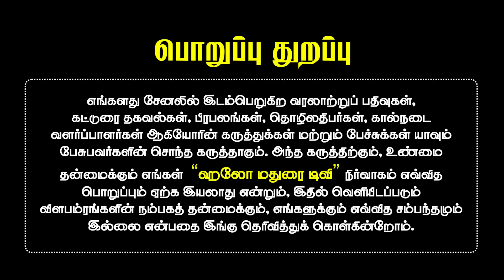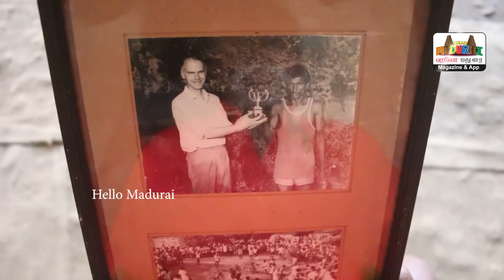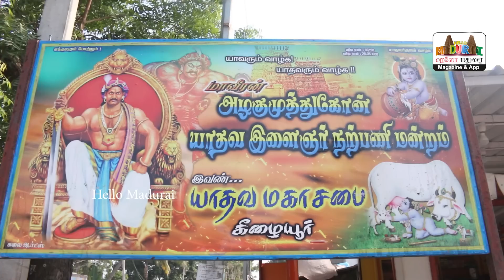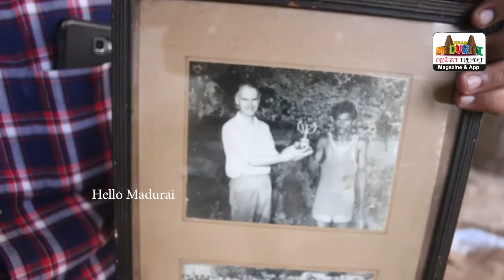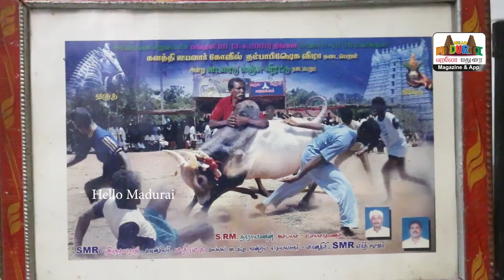🥳 இத்தாலி புகழ் 75 வயது மாடுபிடி வீரர் கீழையூர் டொங்கான் ஐயா 🐮 Jallikattu ☎️ Hello Madurai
ஹலோ மதுரை நேயர்கள் அனைவருக்கும் அன்பான வணக்கம். மீண்டும் உங்களை சந்திப்பதில் மகிழ்ச்சி அடைகின்றேன். ஜல்லிக்கட்டு  குறித்து வீடியோக்கள்  தொடர்ச்சியாக பதிவு செய்து வருகின்றோம். அந்த வகையில் இன்றைக்கு நாம் பார்க்கபோவது மாடுபிடி வீரர்களில் பெயர்போன கீழையூர் டொங்கான் கருப்பண்ண கோனார் பற்றிதான். தற்போது 77 வயது நிரம்பிய ஐயா அவர்கள் பிடிக்காத மாடுகளே இல்லை. களத்தில் அனைவருக்கும் சிம்ம சொப்பனமாக விளங்கிய காளைகளை பிடித்து அனைவரின் பாராட்டையும் பெறுவதுதான் ஐயாவின் தனிச்சிறப்பு.

இவர் மாடுபிடிக்கும் விதத்தை காண  இன்றகை்கும் தனி ரசிகர்கள் கூட்டம் உள்ளது. மாடுபிடி வீரராக மட்டும் இல்லாது 17 ஜல்லிக்கட்டு மாடுகளை வளர்த்த அனுபவமும் டொங்கான் ஐய்யாவிற்கு உண்டு. இவரைப்போல் இவரது மாடுகளும் வீரர்களுக்கு களத்தில் சவால் விடும். முக்கியமாகஇவரது மாடுபிடிக்கும் துணிச்சலான வீர விளையாட்டைப் பார்த்து  இத்தாலி நாட்டைச் சேர்ந்தவர் பாராட்டி நினைவு கோப்பை வழங்கி, இத்தாலி நாட்டிற்கு அழைத்துள்ளார். ஆனால் பாஸ்போர்ட் மற்றும் போதிய விவரம் இல்லாத காரணத்தால், வெளிநாட்டிற்கு செல்லும் வாய்ப்பினை நழுவவிட்டுவிட்டடார் டொங்கான் அய்யா. அயல்நாட்டுக்காரர் ஆச்சர்யப்படும் அளவிற்கு களத்தில் கலக்கும் டொங்கான் கருப்பண்ண கோனார் பற்றி இன்னும் கூடுதல் தெரிந்து கொள்வோம் வாங்க.

டொங்கான் கருப்பண்ண கோனார் ஐயா அவர்கள்  கீழையூர் கிராமத்தில் பிறந்தார். இவர் பிறந்த ஆண்டு தேதி குறித்த விவரங்கள் அன்றைக்கு அவர்களது பெற்றோர்கள் கூறவில்லை. இவரது தந்தையார் மூ.அழகுக்கோனார், தாயார் அழகம்மாள். இவருடன் உடன் பிறந்தவர்கள் 4 சகோதரர்கள். இவர் இரண்டாவது மகன் ஆவார். இவரது தந்தையார் அழகுக்கோனார் 18 வயதில் மாடுமுட்டி குடல்சரிந்து கைவைத்தியம் செய்து குணமாகியவர். தனது தந்தையைப் போல் டொங்கான் ஐயாவும் காளை அடக்குவதில் திறன்மிக்கவர்.

சிறுபிள்ளையாக இருக்கும் பொழுது டொங்கு டொங்கு என்று நடந்து செல்ல, ஊர் கிழவி ஒருவர் டொங்கான் என்று அழைக்க, பின்னாளில் அதுவே இவருக்கு பட்டப் பெயராக மாறியது. கருப்பண்ண கோனார் என்பதை விட, டொங்கான் ஐயா என்றால்தான் இவரை பலருக்கும் தெரியும்.

பொதுவாக சிவப்பு நிறத்தைப் பார்த்தால் காளைகள் மிரளும் என்பார்கள் ஆனால் டொங்கான் ஐயா அவர்கள் களத்தில் மாடுகளை பிடிக்கும் பொழுதும், தனது காளையை அவிழ்விக்கும் பொழுதும,  சிவப்பு வண்ண சட்டையும், சிவப்பு வண்ண டவுசரும் அணிந்துதான்  நிற்பார். வாலிப வயதில் சிகப்பு பணியன் அணிந்துள்ளார்.

அவரது குல தெய்வம் கொடுத்த உத்தரவின் பேரில்  சிவப்பு நிறம் அணிகிறார் என்பதே இவர் அணியும் ஆடையின் ரகசியம். இளம் வயதில் இருந்தே கம்பீரமாக முறுக்கு மீசையுடன் களங்கல் பல கண்ட இவர் தனக் கென டொங்கான் குழுவினை தனது நண்பர்களுடன் துவங்கி, பல வெற்றிகளையும், பரிசுகளையும் பெற்றுள்ளனர்.

மீதி தகவல்களை வீடியோவில் பார்த்துக் கொள்ளுங்கள்.

உங்கள் தொழில் சார்ந்த வீடியோக்கள் எடுக்க நீங்கள் எங்களை அழைக்க வேண்டிய அலைபேசி எண்:

Hello Madurai M.Ramesh - 📞 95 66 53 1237. ( Reporter - Whats app )